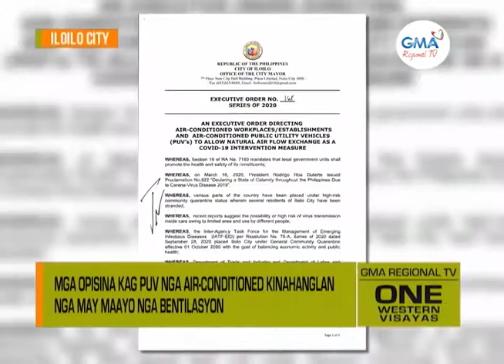One Western Visayas: Akto Kontra sa Paglapta sang Virus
Mga opisina kag PUV nga air-conditioned kinahanglan nga may maayo nga bentilasyon. Mga establisemento gina-require magpahamtang sang barriers.